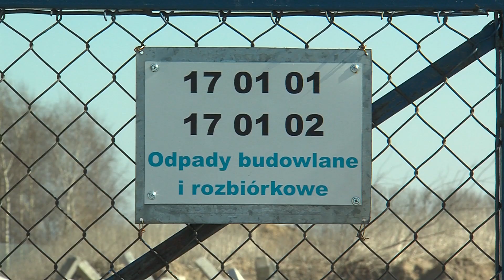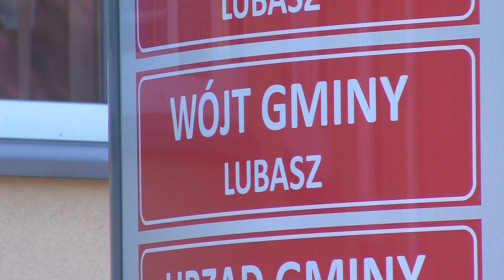Lubasz: gminne drogi utwardzane eternitem?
Obecność azbestu w gruzie budowlanym wykorzystanym do utwardzania dróg wykazały kontrole inspekcji środowiska